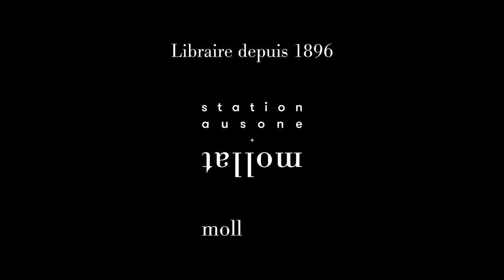Christophe Boltanski - King Kasaï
Christophe Boltanski vous présente son ouvrage "King Kasaï". Parution le 11 janvier aux éditions Stock. Rentrée littéraire janvier 2023.